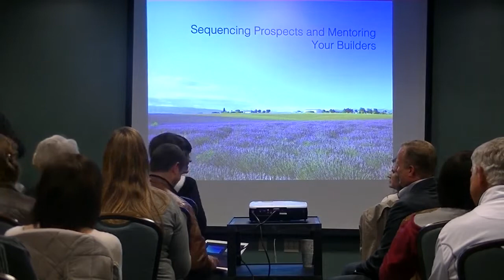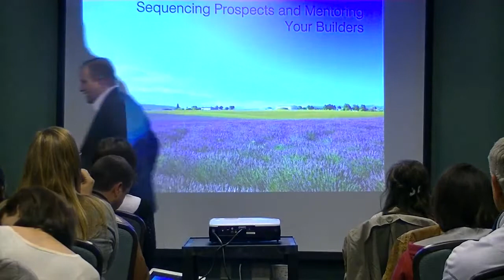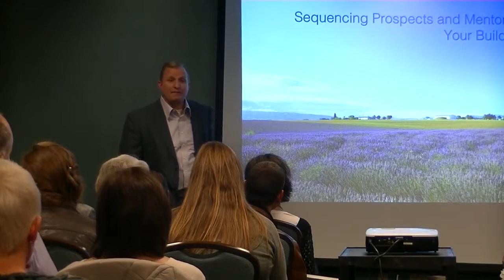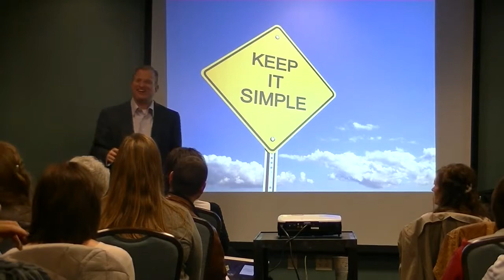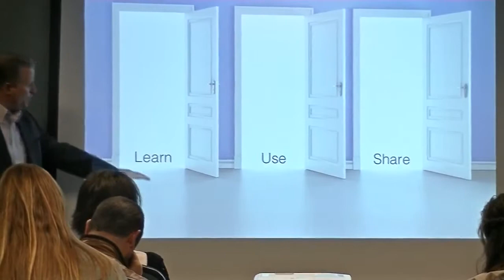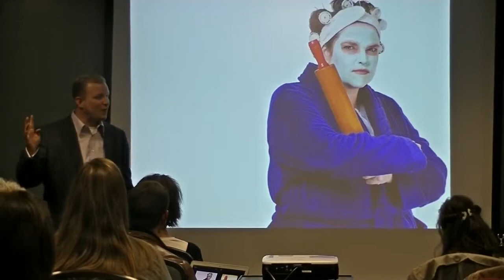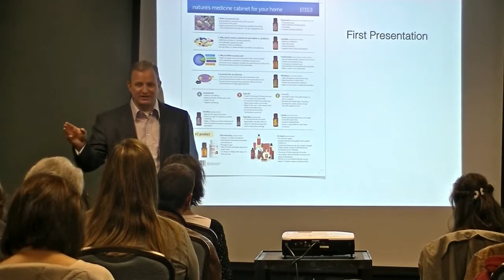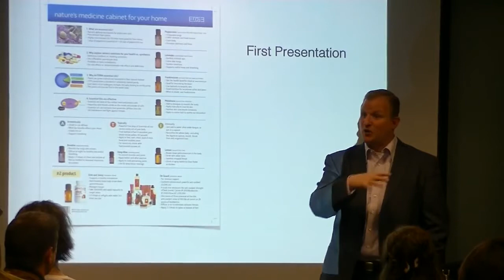Seth Risenmay Part 1 Feb 2015